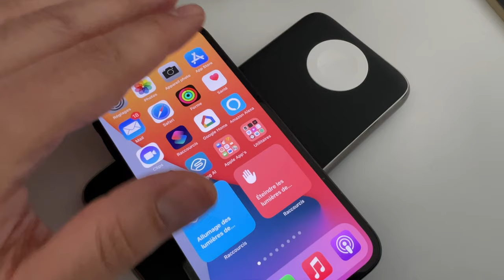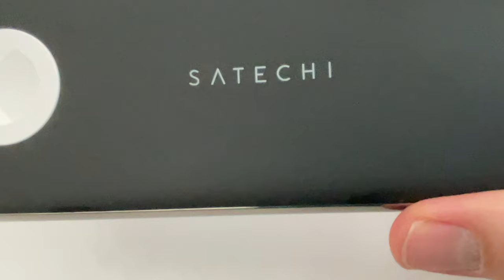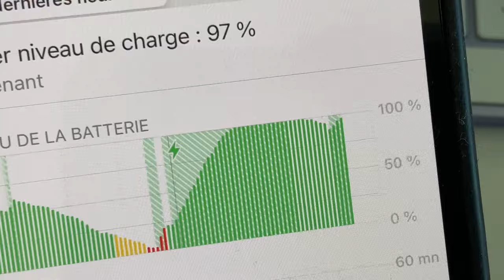SATECHI QUATRO WIRELESS : POWER BANK 4 EN 1 POUR IPHONE, Apple Watch, iPad Pro, AIRPODS...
Dans cette vidéo je teste la powerbank de SATECHI 4 en 1. La Quatro Wireless est un chargeur de 10000 mAh qui peut aussi bien charger un iPhone en QI, Des AirPods, un iPad...
Il est livré avec son cable USB-C pour charger.
Achetez sur Amazon